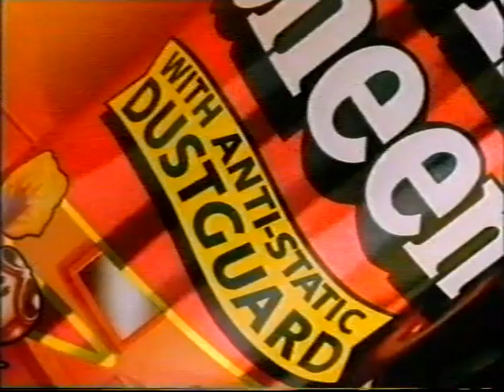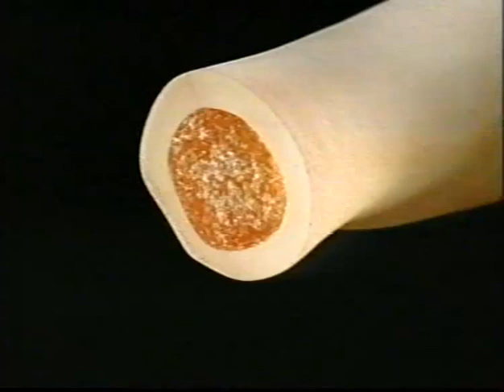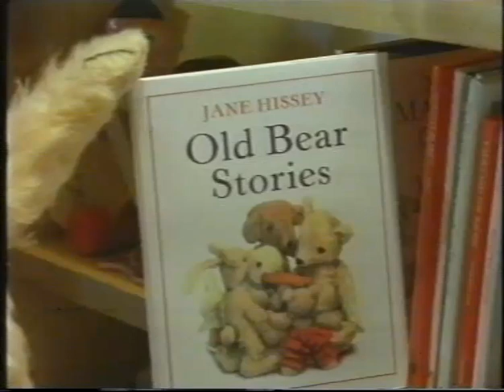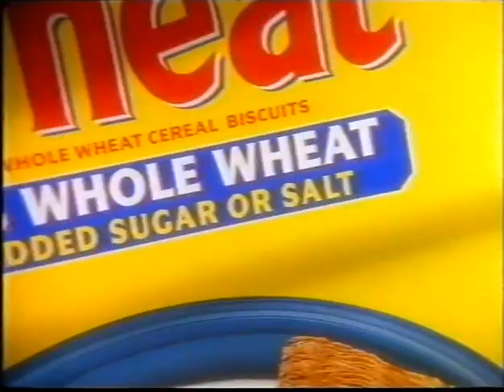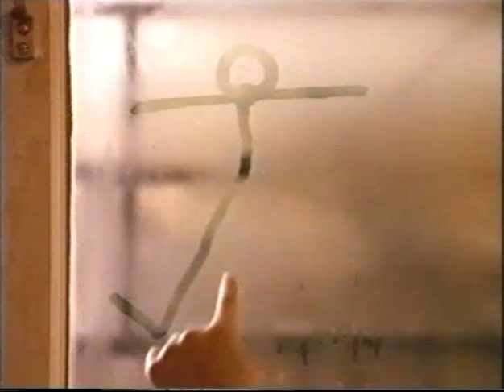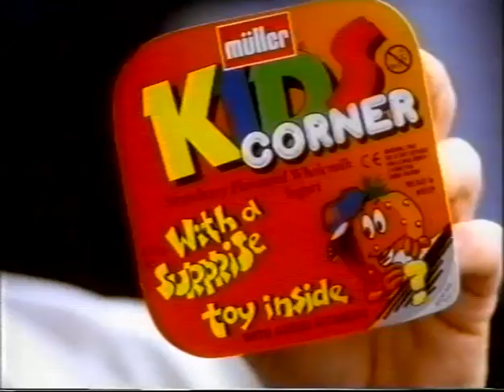Old Bear Stories - The Play (1994) (1996 repeat showing)